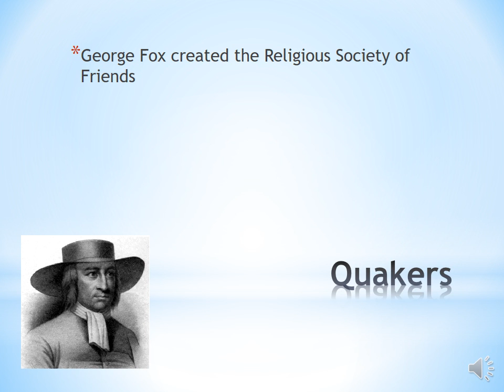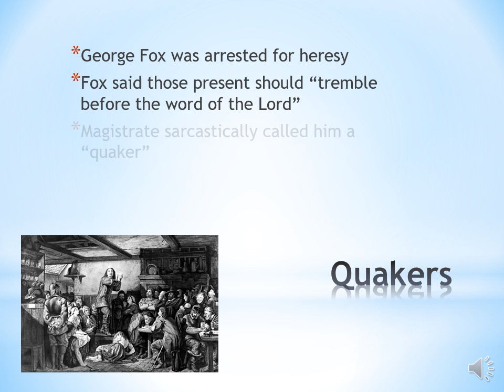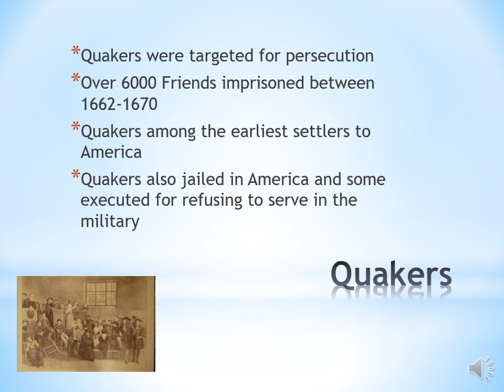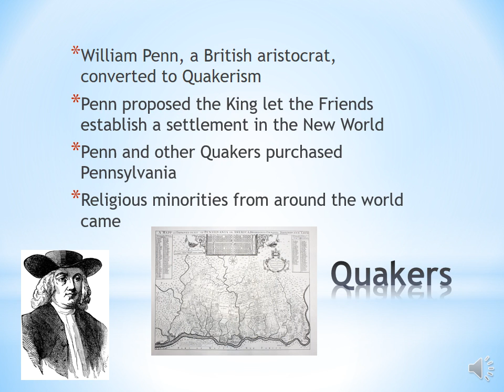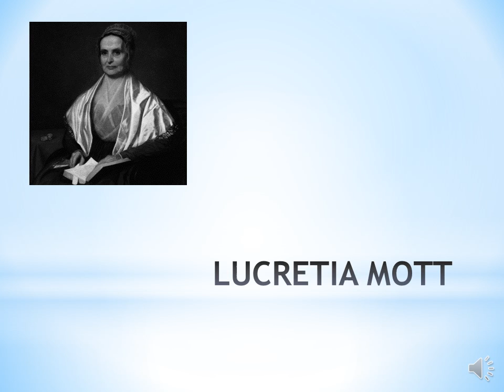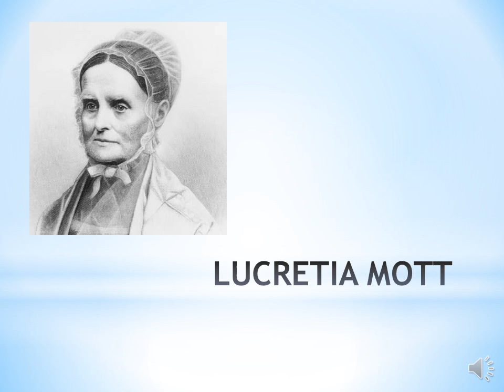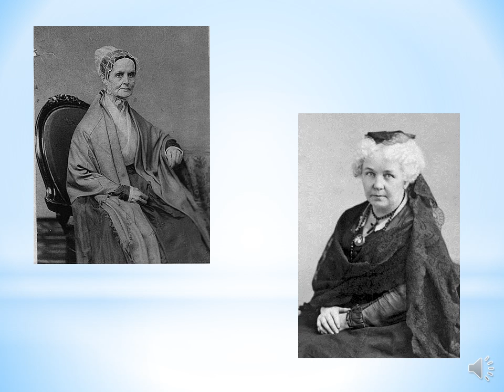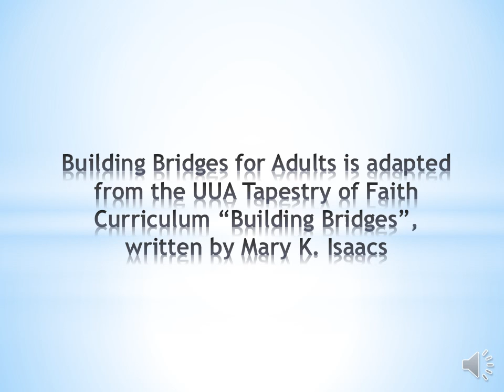Quakers video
Building Bridges for Adults workshop on the Religious Society of Friends, commonly known as Quakers.